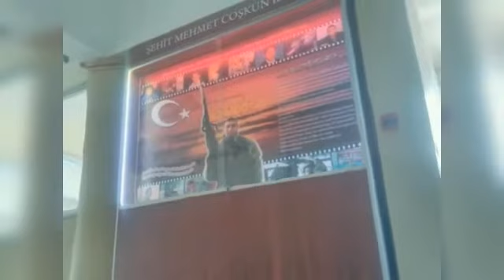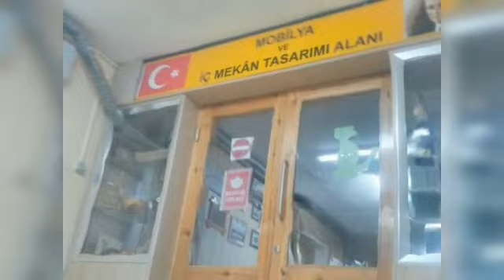Çiğdemtepe Şehit Mehmet Coşkun Kılıç Mesleki ve Teknik Anadolu Lisesi Okul tanıtım videosu